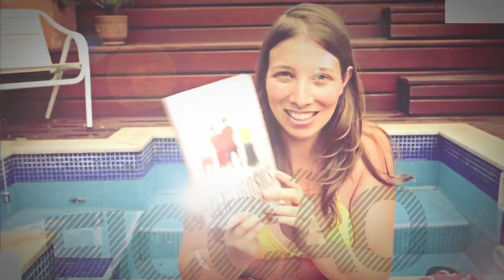[Bate-Papo] 7 Autores não lidos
Livia Piccolo e Denise Schnyder conversam sobre sete autores que elas ainda não leram, porém desejam muito ler. Esse tema foi visto no canal da booktuber americana Ariel Bisset